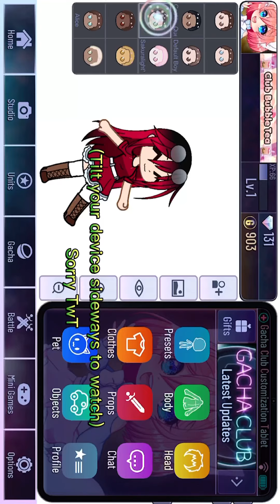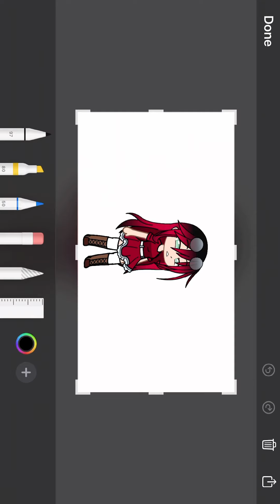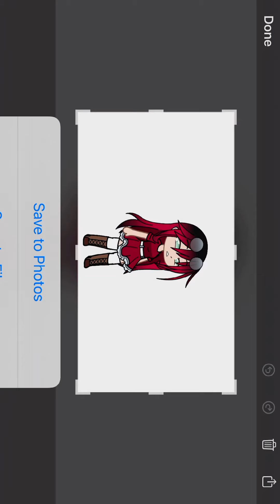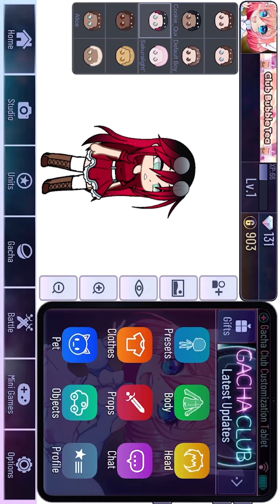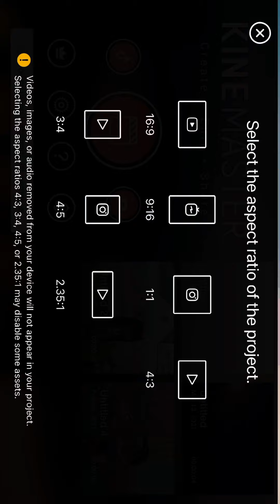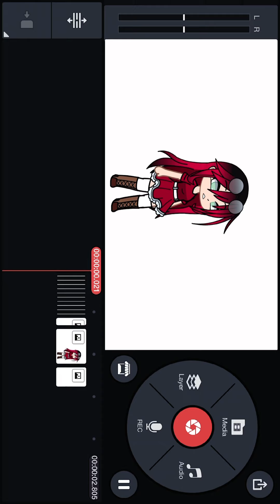How to make da eye blink thing I did yesterday :D || gacha club